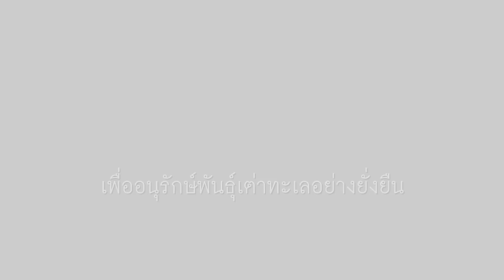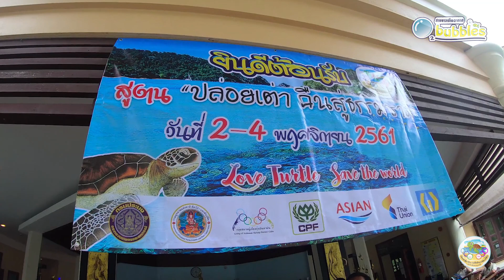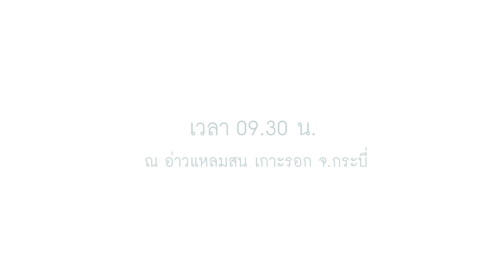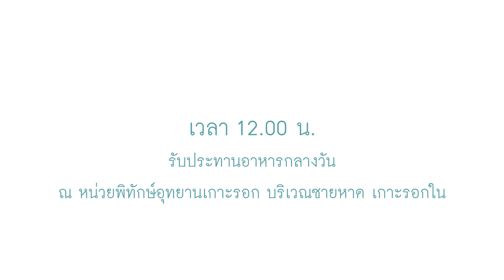บรรยากาศงานปล่อยเต่า ที่หมู่เกาะลันตา จังหวัดกระบี่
บรรยากาศงานปล่อยเต่า ที่หมู่เกาะลันตา จังหวัดกระบี่ ทีมงานโอทูบับเบิ้ล ขอเป็นตัวแทนคุณลูกค้าทุกท่านในการปล่อยน้องเต่า”อิสระ” กลับสู่ท้องทะเล
น้อง”อิสระ”และเพื่อนๆอีก152 ตัวจะได้ว่ายน้ำในท้องทะเลครั้งแรก เย้ๆบรรยากาศสุดประทับใจนั้นจะเป็นอย่างไร